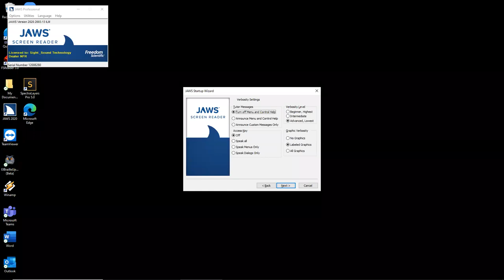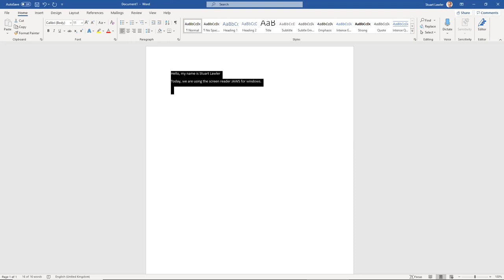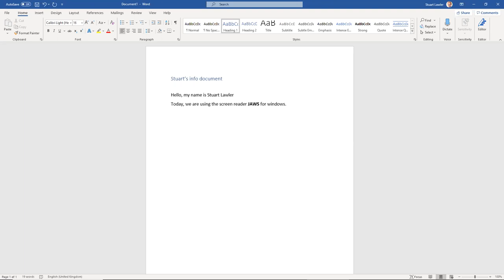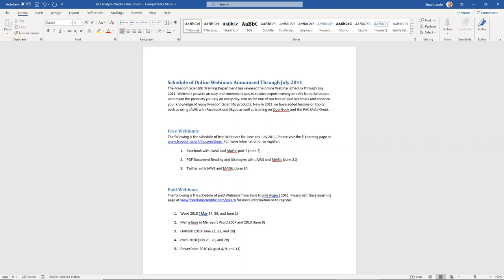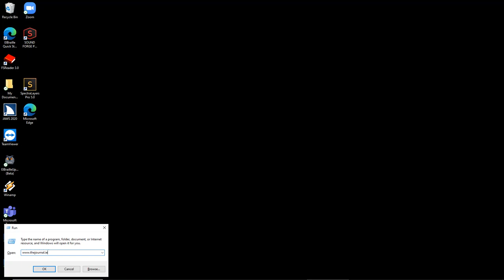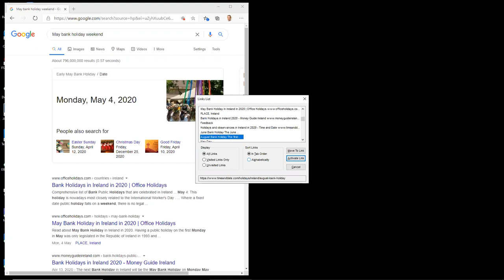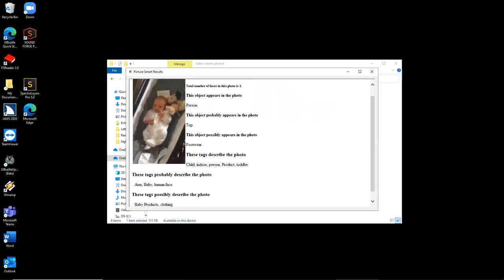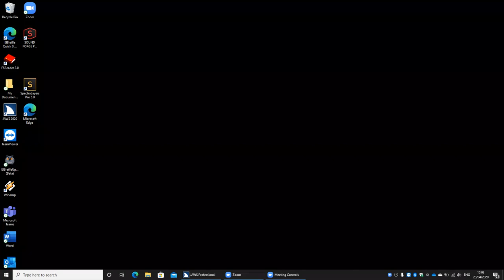Webinar: Introducing the power of JAWS for Windows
Most people have heard of JAWS, the world’s most popular screen reading application, allowing blind and low vision users to independently access hundreds of Windows applications in school, at home, in college and at work.
This session delves a little deeper into JAWS and talks about some of the application’s powerful features.